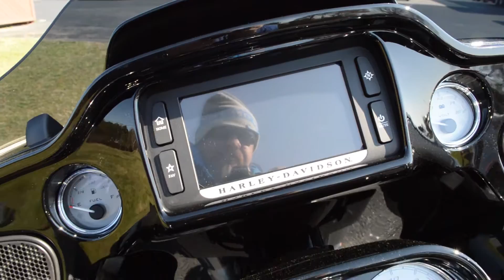2017 Harley-Davidson® FLTRXS - Road Glide® Special Vivid Black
For pictures and all the details on this bike check it out on our